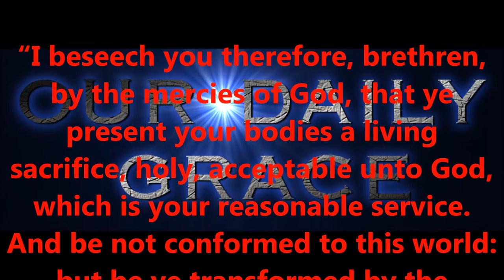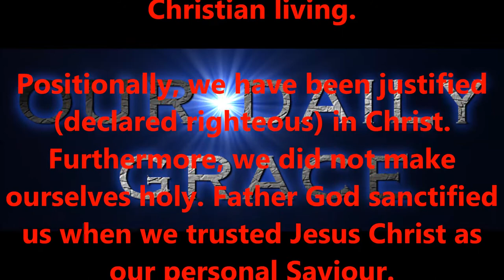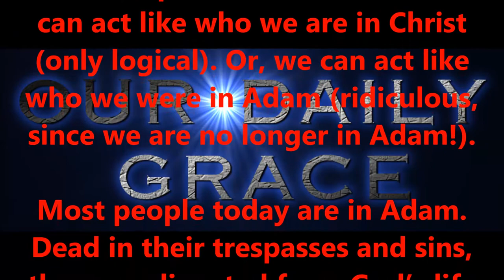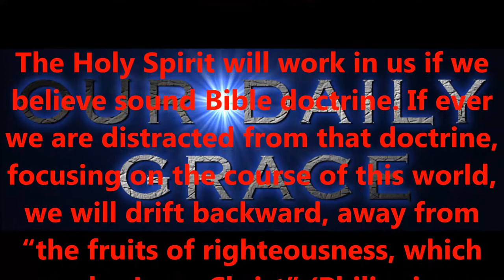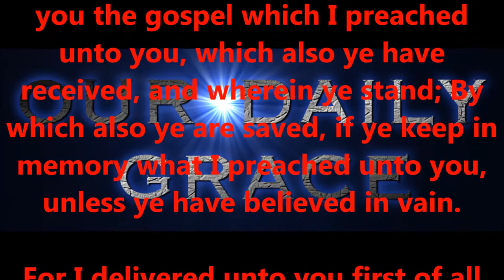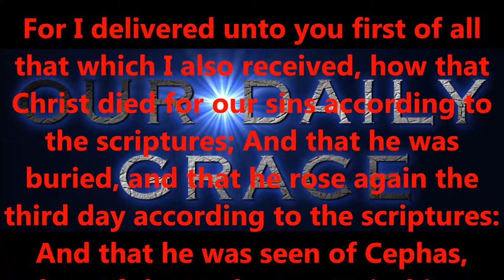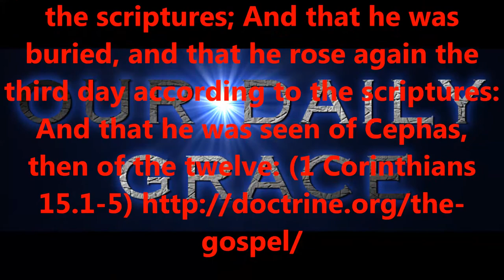SEPT 17, 2016 OUR DAILY GRACE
FORHISGLORY MINISTRY
Produced by,
Lonnie Martin

Written by,
Shawn Brasseaux

(and also)